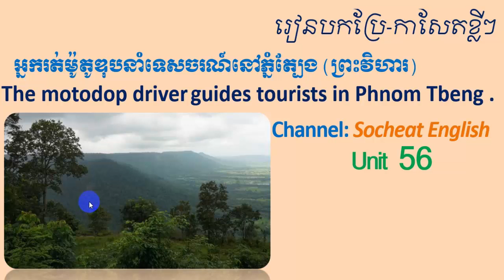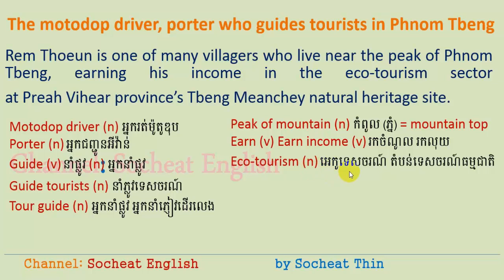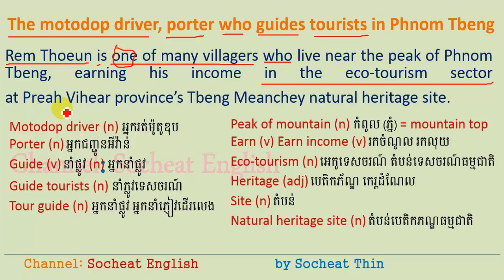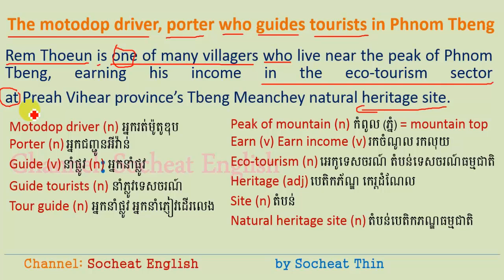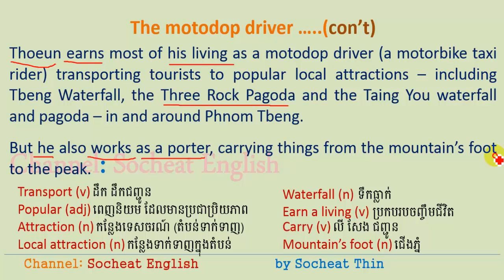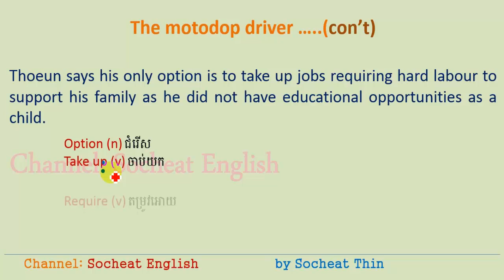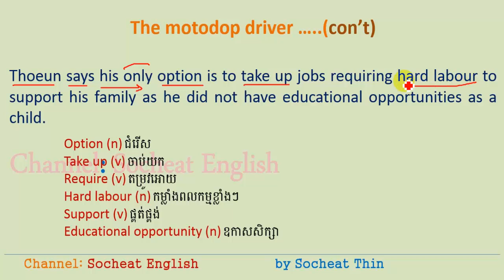Unit 56 translate newspaper The motodop driver, porter who guides tourists in Phnom Tbeng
Welcome to Socheat English Channel.